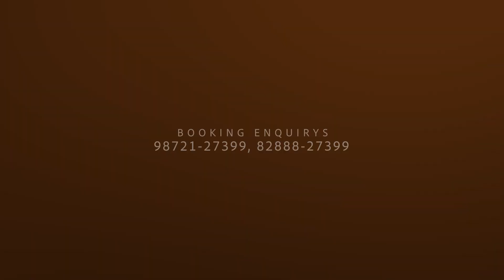Shehzaad Singh || Pre Birthday Shoot || RD Wedding Photography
NOTE : THIS VIDEO IS FOR SALE PURPOSE OF RECREATION AND DOES NOT INVOLVE IN ANY KIND OF COMMERCIAL AND COMPLIES WITH FAIR USE POLICY, ALL MUSIC COPYRIGHTS HELD BY THEIR RESPECTED OWNERS ONLY.